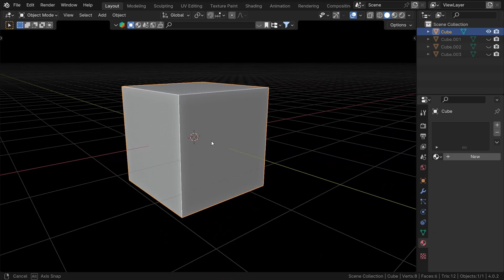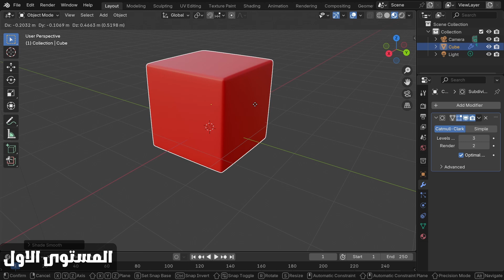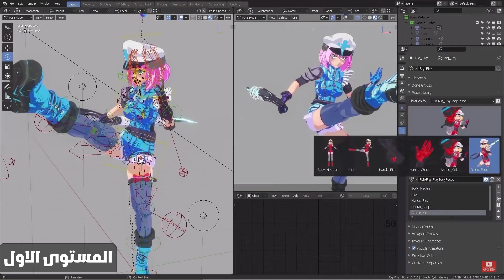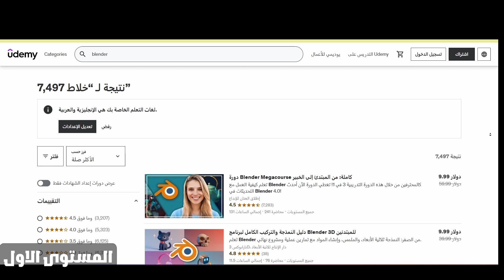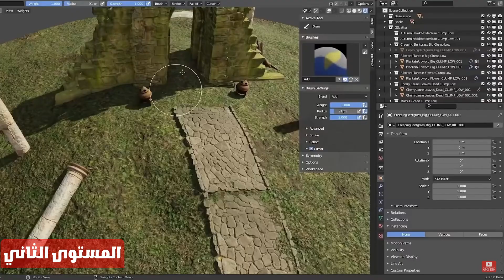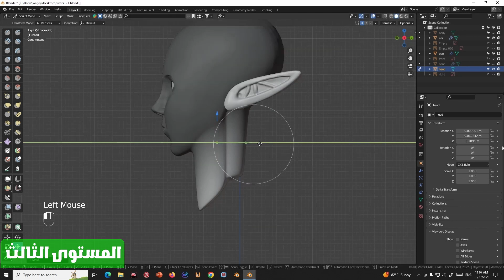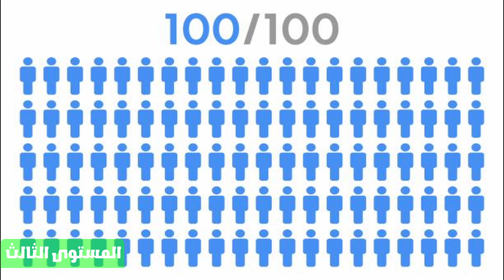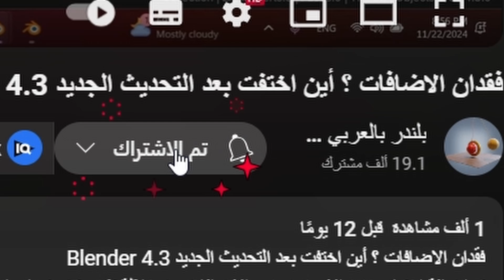إذا بدأت بتعلم برنامج Blender لعام 2025 , سأفعل هذه الخطوات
انت في بداية الطريق لم يفت الأوان بعد. لا يزال بإمكانك تعلم برنامج Blender.
 سأقدم لك في هذا الفيديو القصير خريطة طريق صغيرة جدًا ستساعدك في تعلم بلندر من الصفر وطرق كسب المال عن طريق برنامج تعليمي متسلسل اتبع هذه الخطوات لتعلم برنامج Blender.

المواقع التعليمية
موقع Udemy
موقع Skill Share